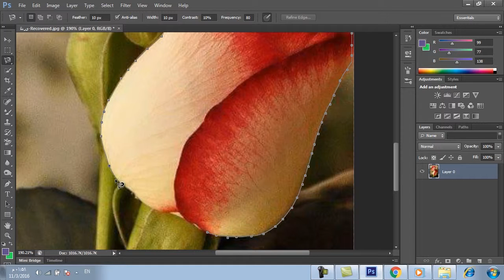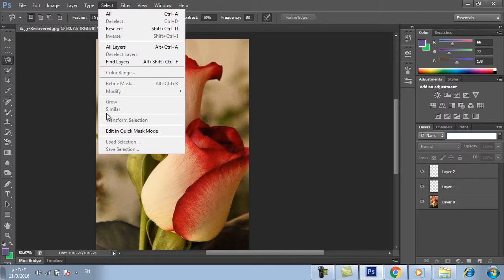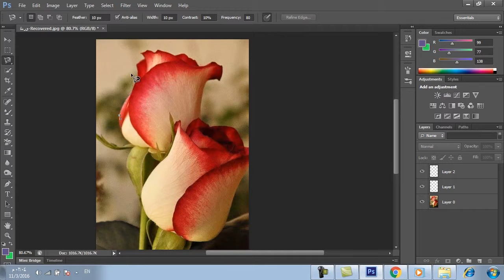أداة التحديد Magnetic lasso tool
د.محمود برغوت
شروحات Adobe Photoshop 1